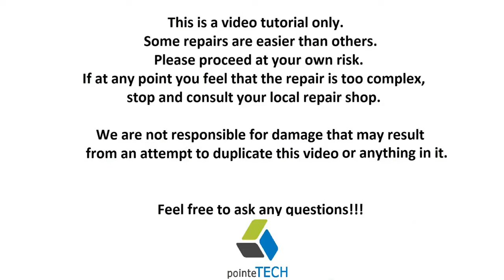How To Fix Replace Keyboard Key - HP Chromebook 14 - Letter, Arrow, Function, Small Keys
This video will help you safely remove and then install an individual key on a HP Chromebook 14 series computer.  Since this computer uses  a French Inset keyboard, it is preferable to replace keys if at all possible instead of the whole keyboard as the new keyboard cannot properly be held in place.

Even a couple bucks goes a long way to help me create these videos and be as available as possible for comments and questions !!

Computer Repair Tools & Supplies

FAQ's:
Q:  My Key Cap will not click down in place correctly.  What's wrong?
A:  If your Key Cap is not clicking down in place correctly, it is most likely due to the Retainer Clip not being properly installed or damaged.  Remove the Cap and inspect for damage or that its not laying down flush and properly snapped in itself.  Compare to another Clip if needed by removing another Cap.
Q:  Where can I purchase replacement keys?
A: I usually get my keys on Ebay If you cannot find the correct key for sale, you may have to purchase a keyboard and take a key off of there.
Q:  I have a Key or Keys that are not working.  Will this fix them?
A: This video is a tutorial on how to replace a key.  If your keys are not working but are not mechanically broken, troubleshoot them as seen here;
Q:  The hinge clip came apart into two pieces.  How can I reassemble?
A:  They fit together with a small plastic pin on the left and right of the inner clip.  These fit into holes on the outer clip.  To see exactly how the inner clip sits in the outer clip, remove another key cap and copy the clip under it.
Q:  The rubber spring came off.  How do I reattach it?
A:  There isn't really a good way to reattach those.  They are not meant to be replaced.  Best advice is try to use a small amount of glue.  If that does not work, you may have to replace the keyboard.